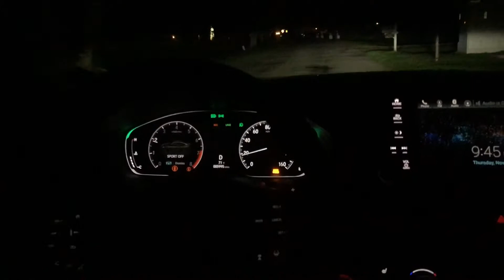2018 Honda Accord 2.0T Turbo Inside & Out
Parts: Two Total.
A) DjDialz MAF Adapter.

B) 3” 76MM Mushroom Short Intake Green Foam